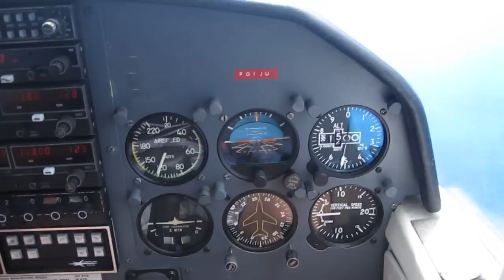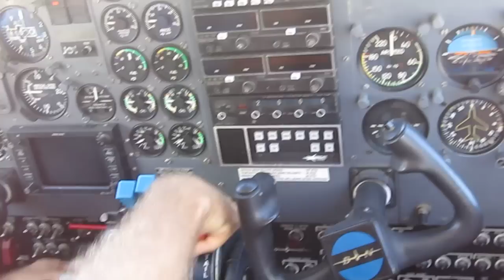In the Co-pilot seat, St Barth Commuter flight Grand Case to St Barth (Part 2)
Continuation of the filming from the "right hand" seat of St Barth Commuter flight PVSBU operated by Britten Norman BN-2B Islander F-OIJU enroute from Grand Case (Esperance) Airport to St Barth. Approach over Gustavia harbour and then landing "over the hill" on to Runway 10, St Barth, Gustav III airport . Filmed on March 16, 2011.